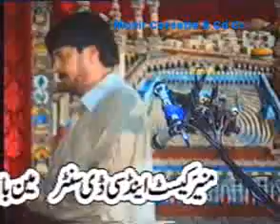August 18, 2020